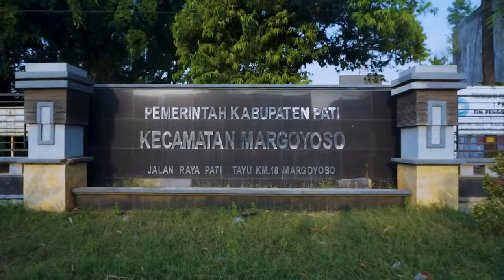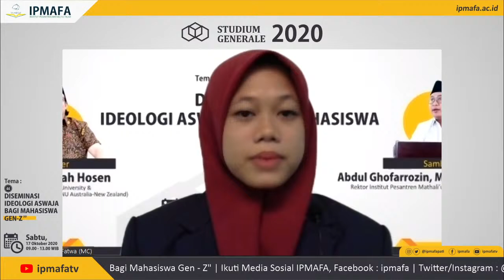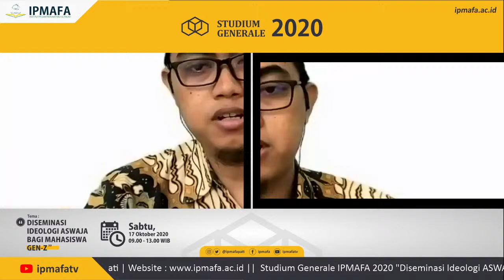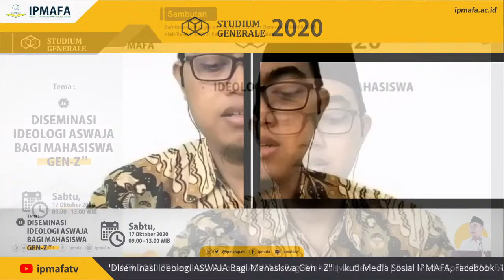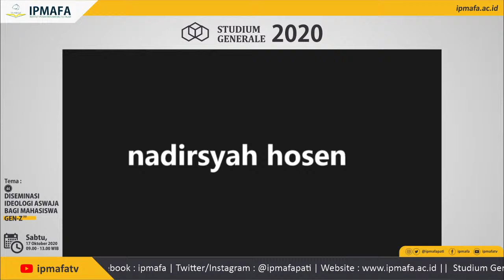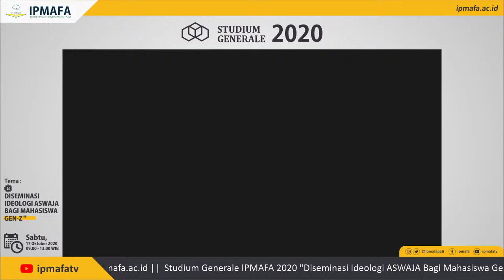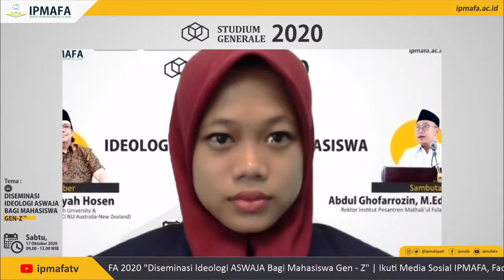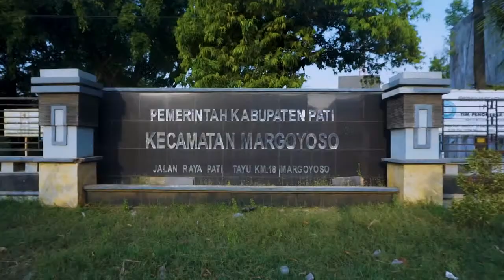⭕LIVE Studium Generale bersama Prof. Nadirsyah Hosen (IPMAFA PATI 2020)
STUDIUM GENERALE IPMAFA 2020
"Diseminasi Ideologi ASWAJA Bagi Mahasiswa Gen-Z"
bersama Prof. Nadirsyah Hosen